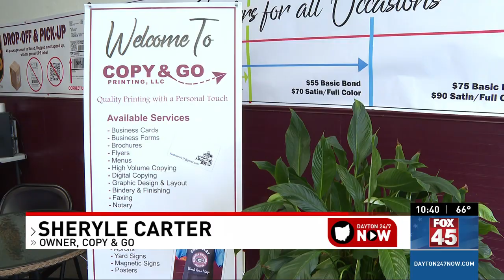Greater West Dayton Incubators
Business owners across the Miami Valley now have the opportunity to receive some big microloans. That’s all thanks to the Greater West Dayton Incubator’s Culture Capital Program.